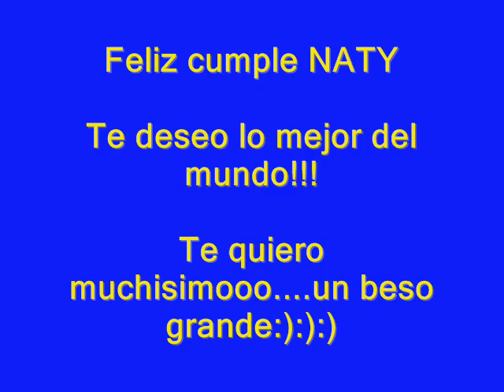Natalia Streignard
Feliz Cumple